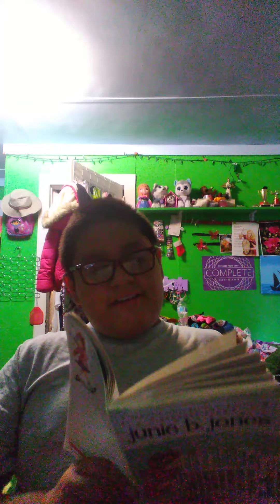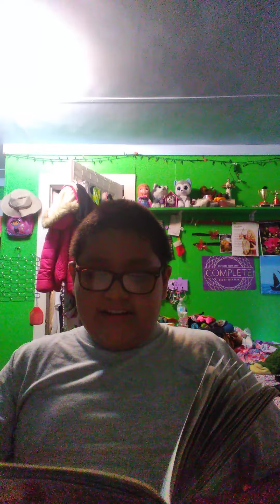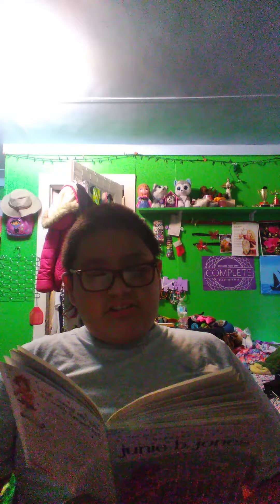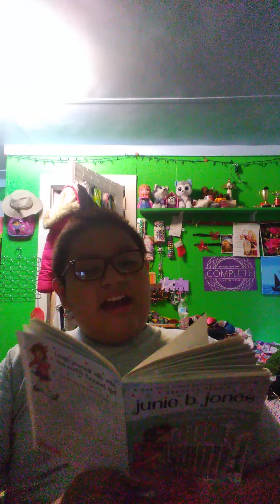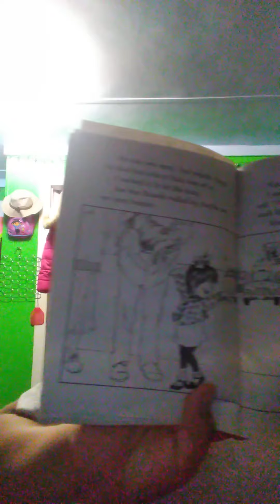Junie B Jones and a Little Monkey Business chapters 8&9 Final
NOTE. We are finishing the book today because I have to go to K&G FASHION SUPERSTORE to buy my 5th grade graduation clothes. Please join us as we will concluded Junie B Jones and a Little Monkey Business We are starting a new book called frindle this upcoming Saturday so I hope you will join us for that. Question of the day. What does C.T. stand for comment me down below in the comments section REMEMBER CURSING IS NOT ALLOWED IN THE COMMENTS BECAUSE IT IS RUDE AND UNEXCEPTABLE